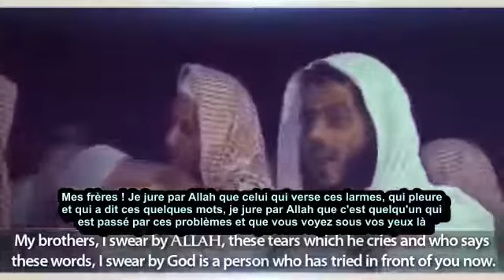Très émouvant: Les mots du toxicomane qui fit pleurer tout le monde autour de lui